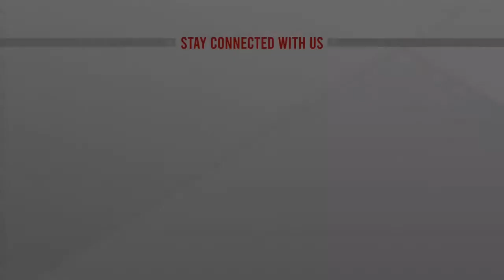মানছে না খনন নীতিমালা | ATN News